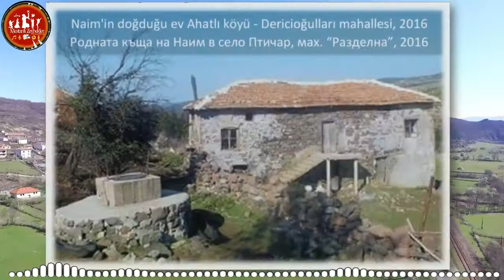NAİM için | Interview Anadolu Agency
Mestanli Zeybekler

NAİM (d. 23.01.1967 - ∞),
Gözü açtın Rodoplar’da,
Yarı yeşil yamaçlarda...

~ Ivo Radoykov (Anadolu Agency, Sofia, 2021)